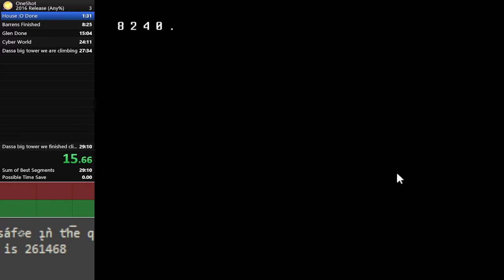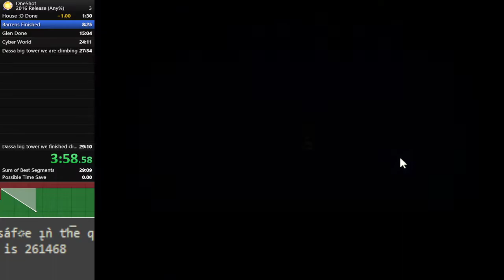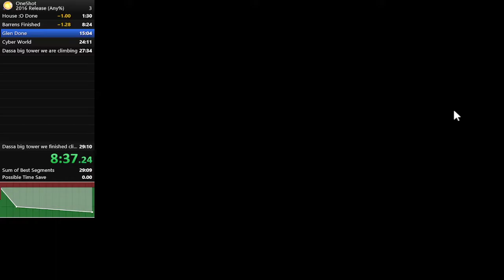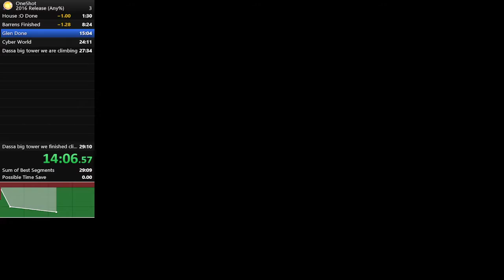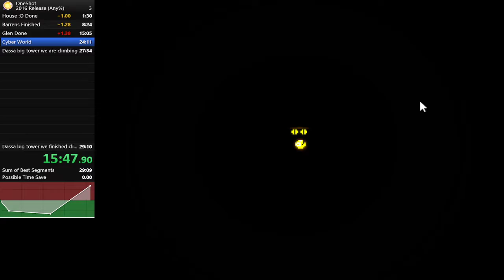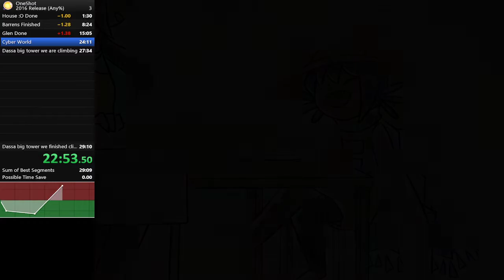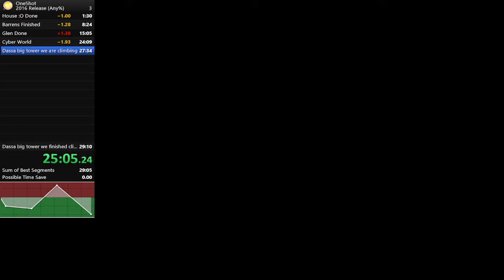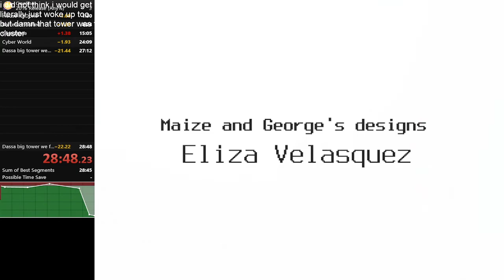Oneshot Any% glitchless in 28:48.217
literally woke up to get this first try. what